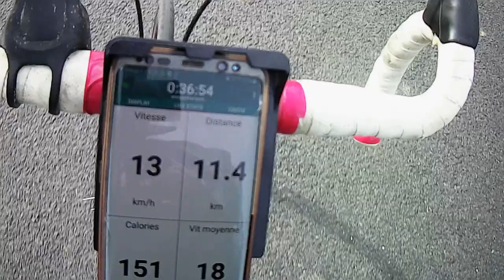Il tèste le vélo de route👍👍👍👍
Première sortie en vélo de route sur route de montagne